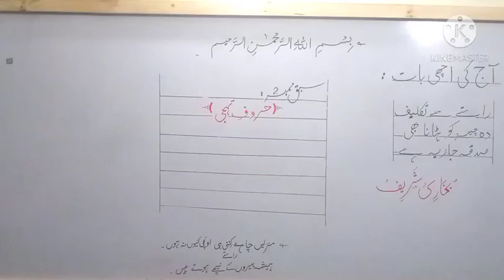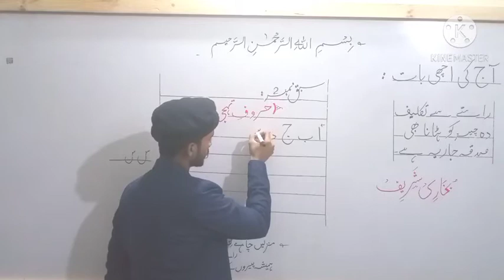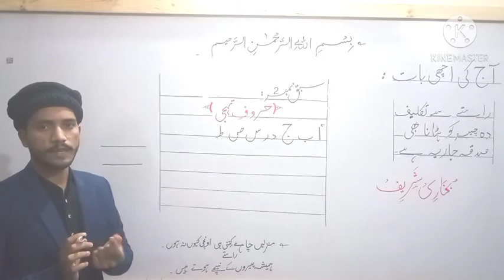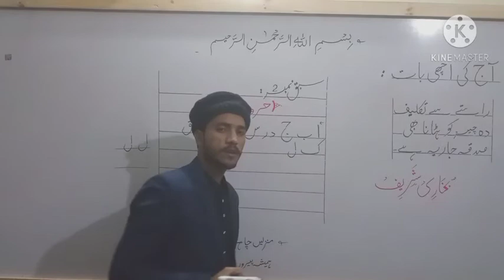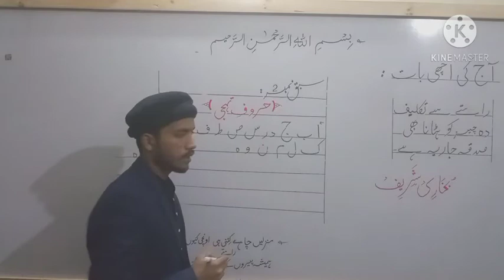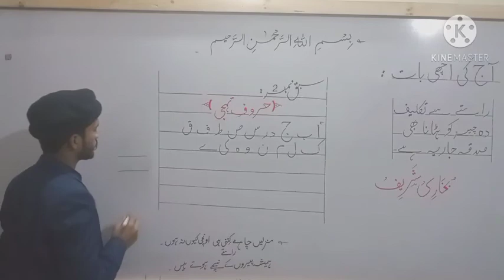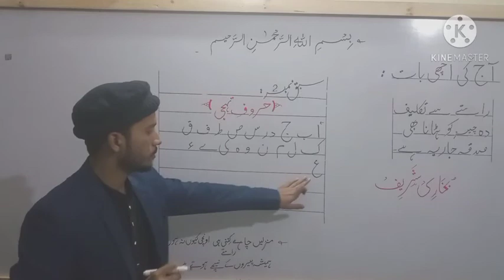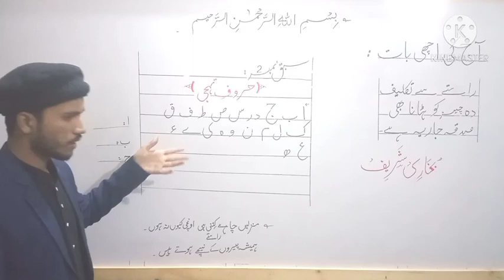Lecture#02| Urdu Writing